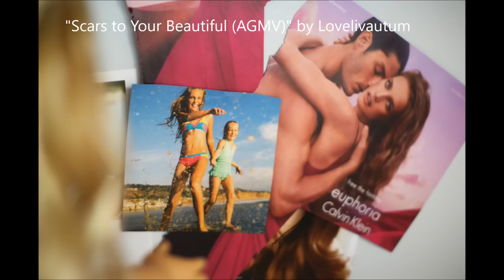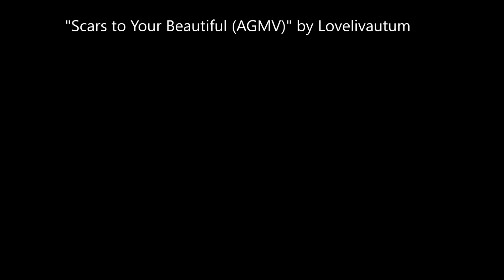SUPERMEGAAWESOME Contest Results!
SPOILER ALERT!

Ok so FYI,  the first 2 and a half minutes are just me explaining how I went about judging the entries because I thought it might be interesting for people to know? I don't know XD

Honorable Mentions!

Thanks to everyone for entering, without you this contest wouldn't have been nearly as successful! Please no hate on the winners or this video!

xoxo
Rainy